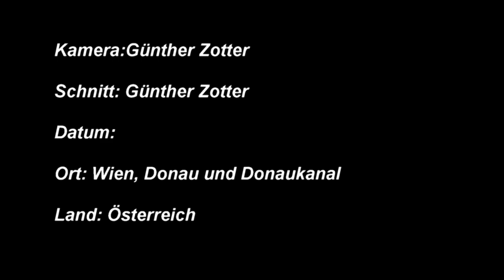Schiffe in Wien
Ausflugs- und Frachtschiffe auf der Donau und dem Donaukanal in Wien.
Excursion and cargo ships on the Danube and the Danube Canal in Vienna.
Exkurze a nákladní lodě na Dunaji a Dunajský průplav ve Vídni.